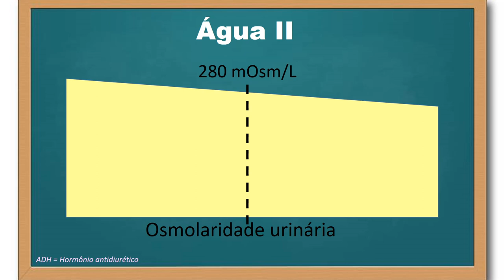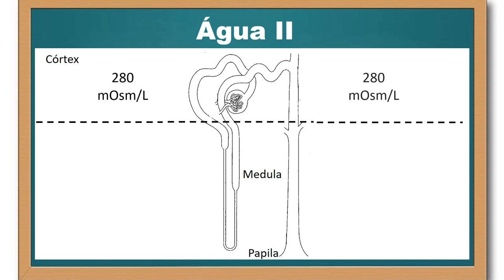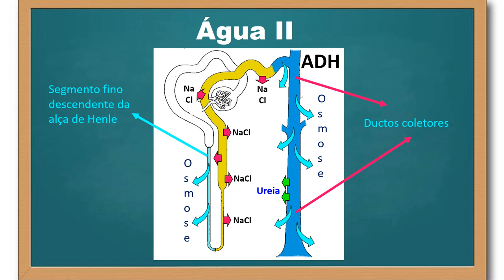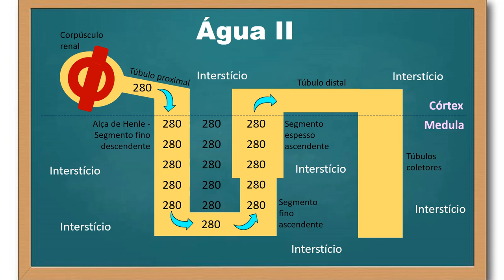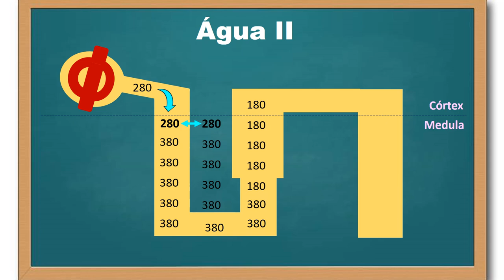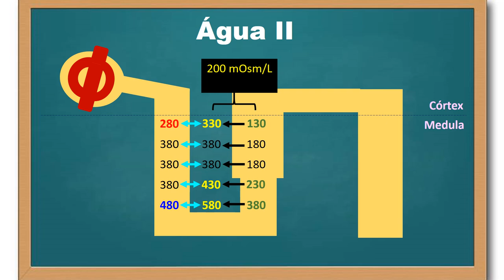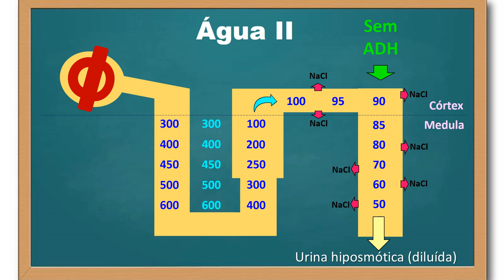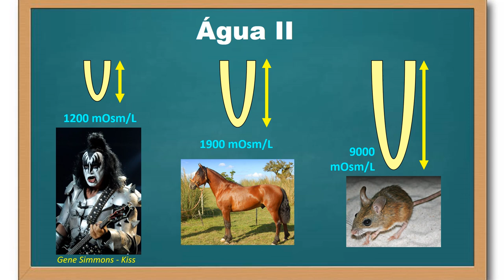Concentração e diluição da urina - parte 2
Neste vídeo foi descrito o mecanismo de geração da hiperosmolaridade da medula renal com a característica adicional  de ter um gradiente corticopapilar crescente de osmolaridade gerado pelo mecanismo multiplicado por contracorrente. Em suma, decrevo aqui esse sistema multiplicador por contracorrente, enfatizando a grande importância das atividades da alça de Henle dos néfrons justamedulares do rim dos mamíferos. Tal mecanismo de contracorrente gera os contextos necessários principalmente para concentração da urina, para eliminarmos urina hiperosmótica em relação ao sangue (plasma). Complemento a isso a descrição das atividade dos ductos coletores sob a ação ou não do ADH, o hormônio antidiurético, e a consequência para diluir ou concentrar a urina. Nesse último caso, ressalto a permeabilidade tubular à água e à ureia causada pelo ADH. Em relação à ureia, a sua recirculação no néfron é explicada também como um mecanismo adicional à geração de hiperosmolaridade intersticial, além da gerada pela reabsorção de cloreto de sódio pela alça de Henle.